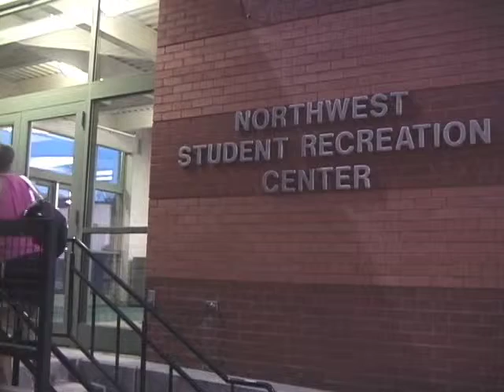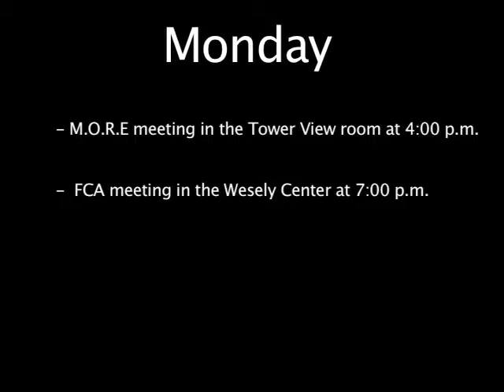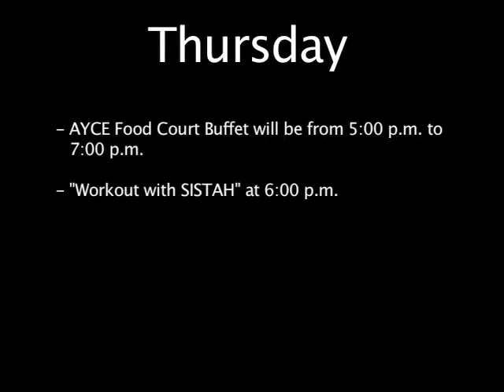youtube video #-Mzb2-6xgGs